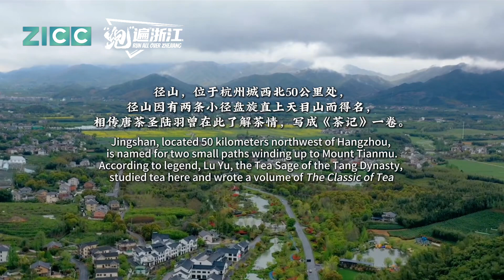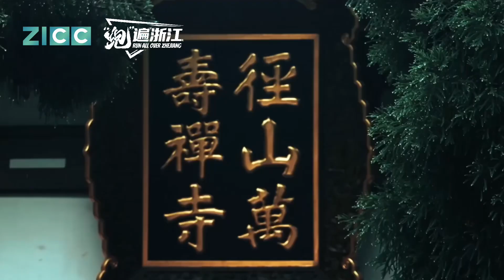Jingshan, 50 km from Hangzhou, is where Lu Yu studied tea and wrote "The Classic of Tea."TeaCulture